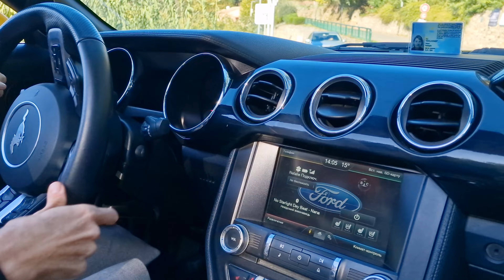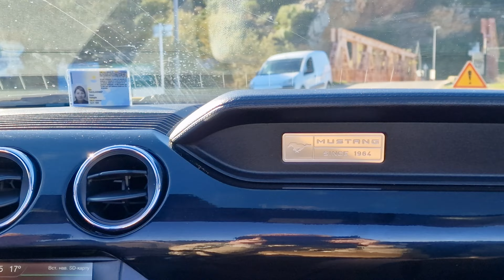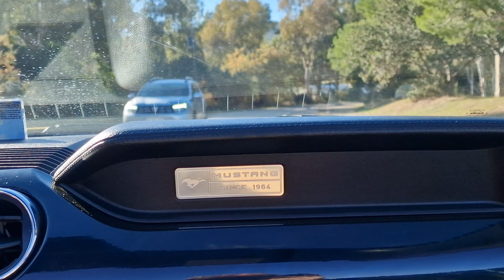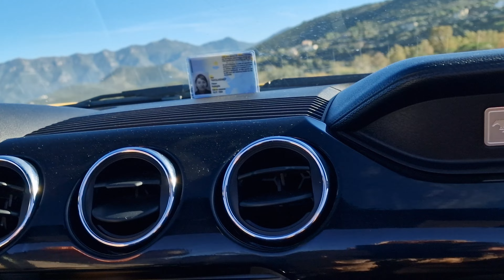What happens when two blondes are driving a cabriolet?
Do you want to know what happens if two blondes race a cabriolet? Watch this video and find out! In this funny video, two blondes race a Ford Mustang cabriolet and see what happens. fromipper and vaca take turns at the wheel and have a blast doing crazy stunts and stunts that would make your head spin. watch as they race each other down a twisty road, around a curve and up a hill until one of them loses control and crashes into a tree. will one of the blonde barbies survive? you'll have to watch and find out!

doing how was your day today me and Natalia are in corica now and we are going to show you uh our beautiful drive and beautiful uh Landscapes of corica so I already natal let's go make a little bit music yes music is very very important uh to make our Drive even more interesting and uh I love music and you like music com if you like music I think everyone loves music by the way both of us we can play guitar yes we have a lot of talents really a lot of and also oh we should to make video how we play guitar exactly idea yes tomorrow we going buy guitar uhhuh

[Music] uh-huh see very beautiful landscapes of [Music]

[Music] course [Music]

okay [Music]

[Music]

oh look it's so dark

[Music]

[Music] here

[Music]

wow guys like the I love I love I love driving this really love

[Music]

[Music]

[Music]

[Music]

so guys I think we almost arrived to [Music] S am I right natal no no not yet Natalia knows Cora Island very well she lives here already 4 years I'm here on this island like I think third time I was here the whole February I came here with my old car and I could a drive to then I came to Cora with this car and now I came to Cora with my new

Mustang take over I think take over it's when for Mustang sport car take go another very very old car very small engine and they call us okay it's normal because we are driving like really uh we are enjoying the drive and they they cannot enjoy the drive is there car St it's why they have to drive as as fast as possible it's normal in Italy also the drivers really drive very very crazy they all have like old car old Fiats but still they always take over me with all my

cars

[Music]

Christmas

Christmas [Music] the [Music]

[Music]

Christmas

[Music]

[Applause]

[Music]

[Music]

[Music]

[Music]

[Music]

[Music]

[Music] he [Music]

oh

stop looking

your

[Music] see

[Music]

[Music]

[Music]

[Music]

[Music]

[Music] it's

[Music]

[Music] a

[Music]

so now we came to a small C San um beautiful over [Music]

[Music] here

uh you saw this is uh church it's like very old tour it's like about maybe 1 and half th000 years old so now we we will go to this church what I show you right now and uh show you what is going over there so take a look show

you wow this church over there we are going

there so take a look next video and we will see what is going on over there if it's in or not we don't know we will see next